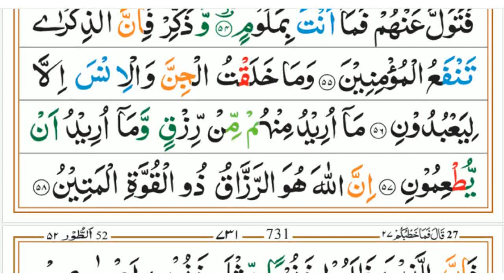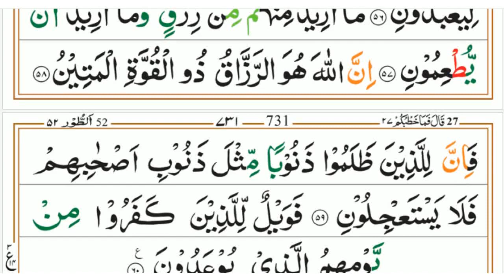Surah Adh-Dhariyat (51) Juz(26-27) Tilawat | Full Recitation | Quran Surah Tilawat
Welcome to internetquranreading.com where Quran learning has become easier than ever. Learn to recite Quran online from the comfort of your own home.

In this Video you will listen the beautiful recitation of Surah Adh-Dhariyat. The Surah is 51 Surah/ chapter of Quran. It is in Juz/ Para 26-27. The Surah is Meccan Surah.